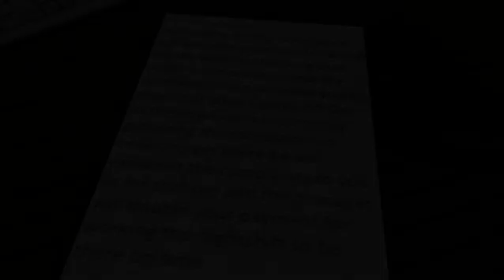Project Animatronic Night 1 Gameplay